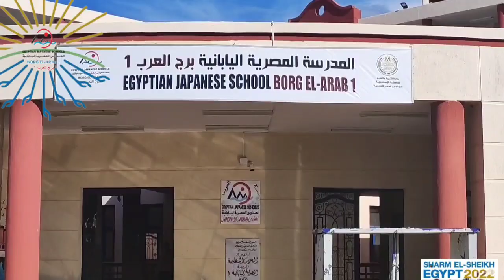Jr 1/b ejs_borg1 .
❤️ Students of EJS_BORG1 participate in 🌍 cop27 🌍in their own way ❤️.
JUNIOR ✨1B ✨ think and share solutions in climate summit 🌍.